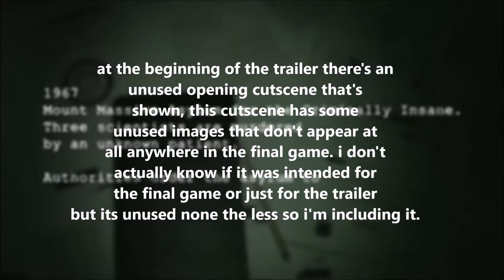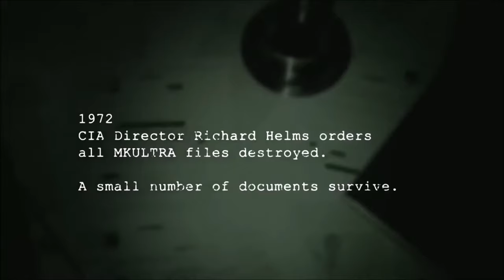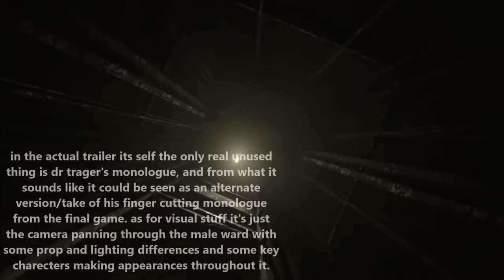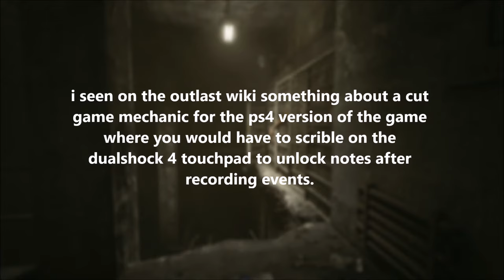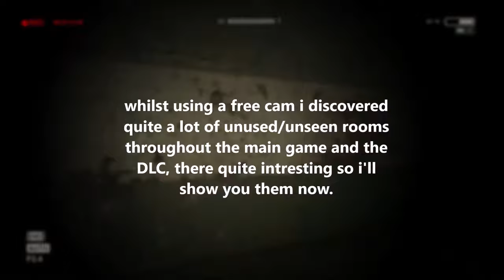Outlast 1 And 2 Cut Content (Outlast 1)